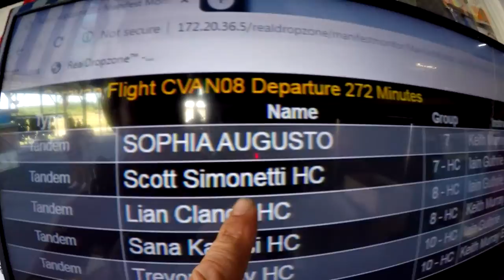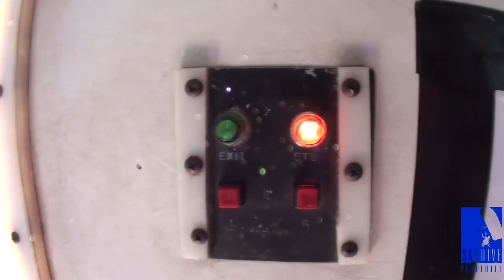Skydive Pepperell - 08/06/20 Scott Simonetti